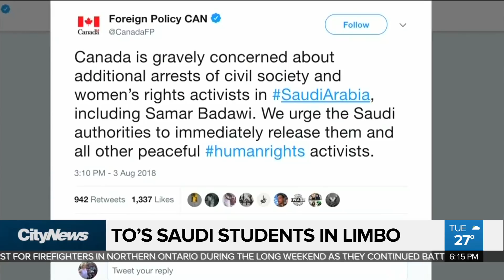Diplomatic dispute puts Canadian Saudi students in limbo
The Saudi Arabian government plans to withdraw all Saudi students it has been sponsoring at Canadian universities, colleges and other schools in retaliation for Canada criticizing the Islamic kingdom’s human-rights record.